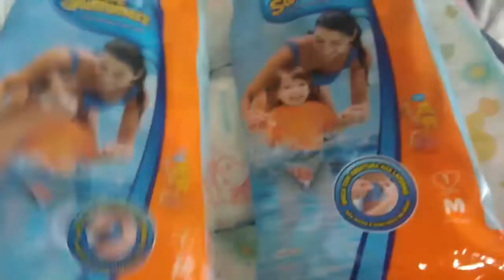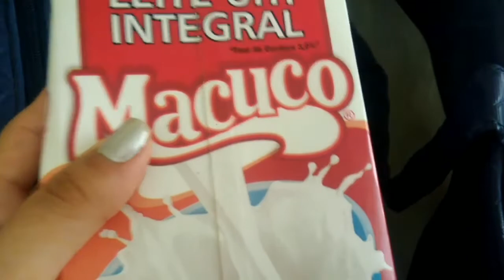ARRUMANDO A MALA PARA VIAJAR PARA BÚZIOS/ PRIMEIRA VIAGEM DO BEBÊ